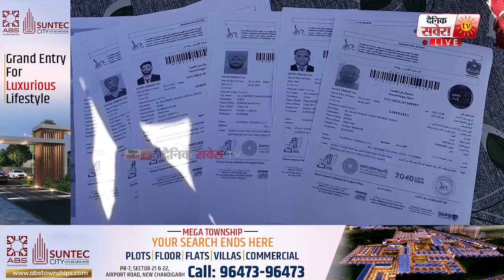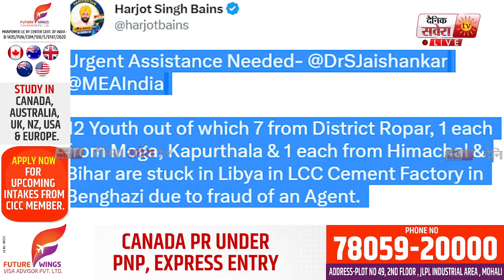ਪੰਜਾਬ ਦੇ ਨੌਜਵਾਨਾਂ ਨਾਲ ਟਰੈਵਲ ਏਜੇਂਟ ਵਲੋਂ ਧੋਖਾ, ਲੀਬੀਆ 'ਚ ਬੰਧਕ ਬਣਾ ਮੰਗੇ ਪੈਸੇ